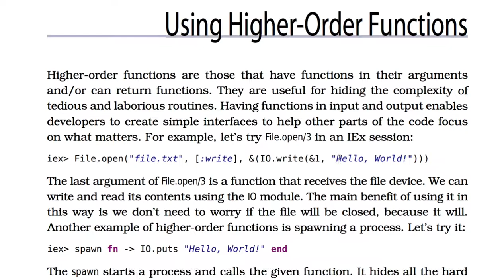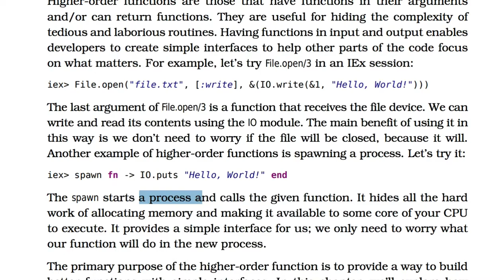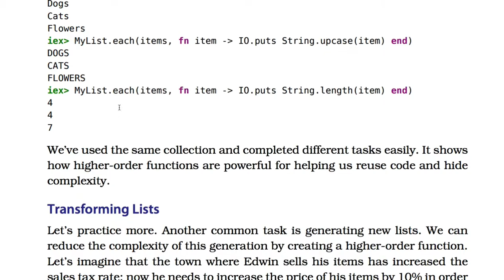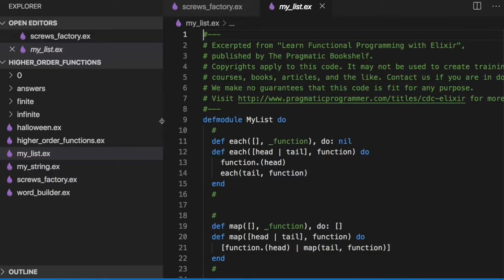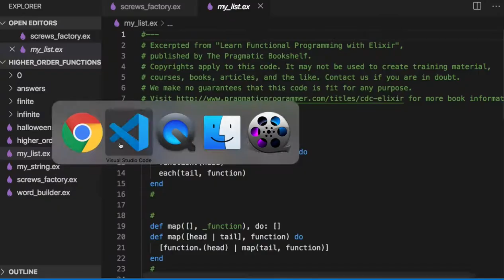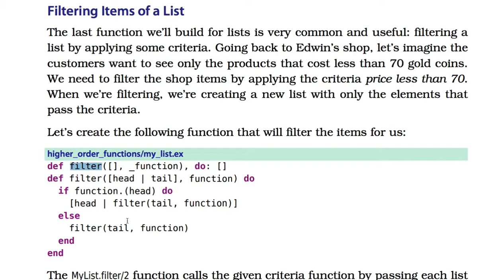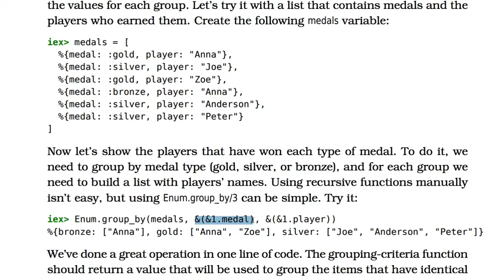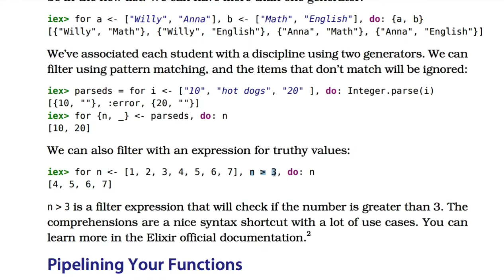[엘릭서] 070 - CH 5. Using Higher Order Functions